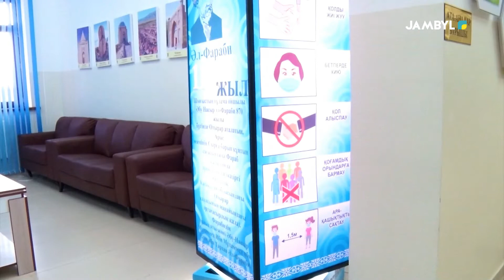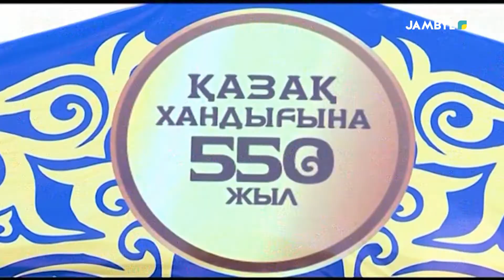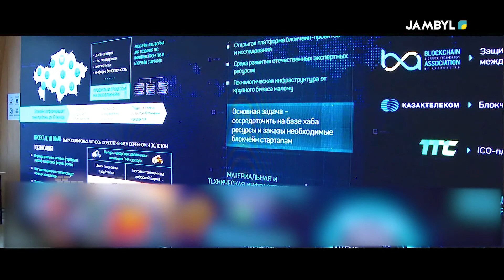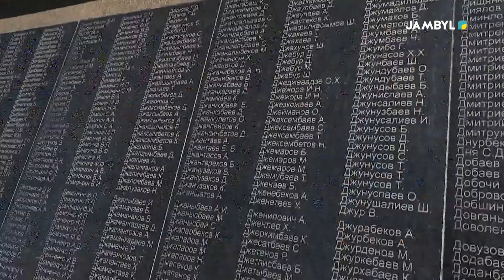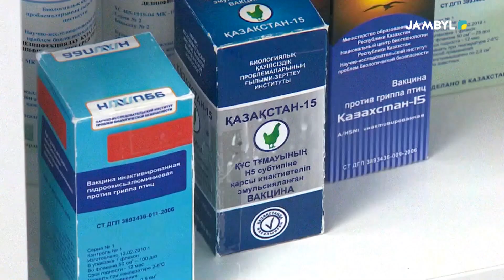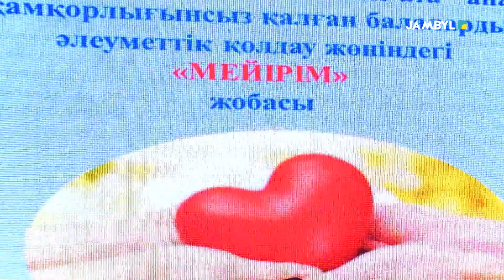Арнайы хабар: «Азаттықтың ақ таңы»